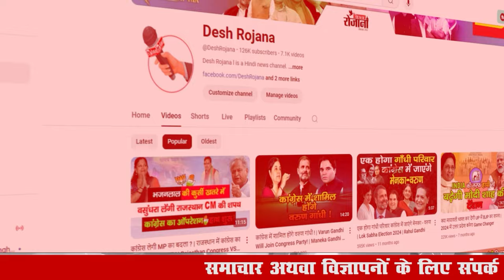फरीदाबाद के ये भाग्यशाली नेता वाया नगर निगम पार्षद चुनाव से राजनीति शुरू की और MLA, Mp मिनिस्टर बने!